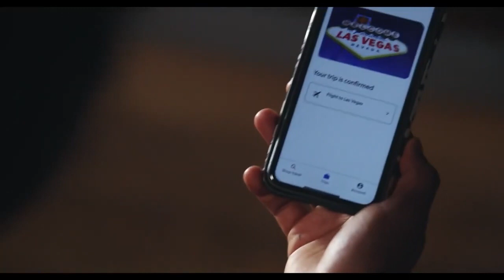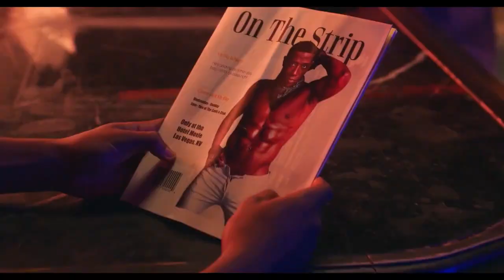BACK ON THE STRIP Trailer 2023 | Tiffany Haddish | Wesley Snipes | Comedy Movie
Back on the Strip action showing Tiffany Haddish as she plays a role in the movie.